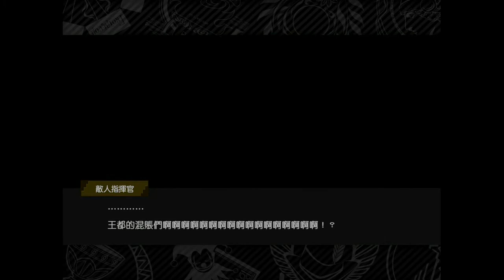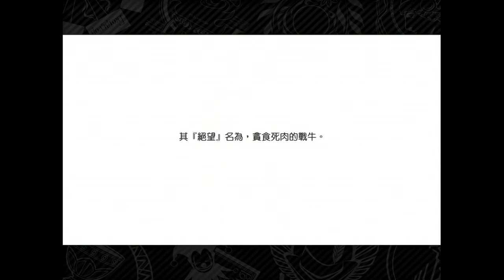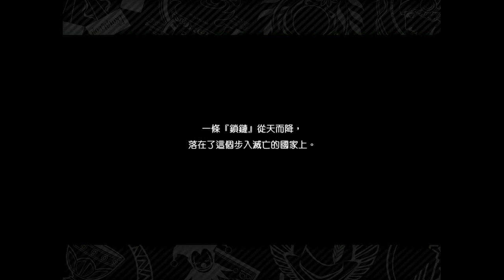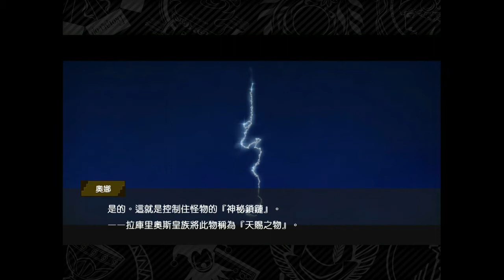地城邂逅 阿爾戈篇6 牛魔王 前章之跳梁小丑的遊行活動 Android/iOS 在地下城尋求邂逅是否搞錯了什麼～記憶憧憬～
最初的恐懼ＸＤ